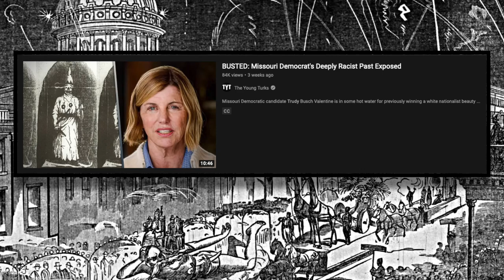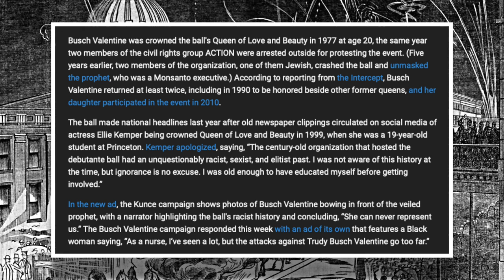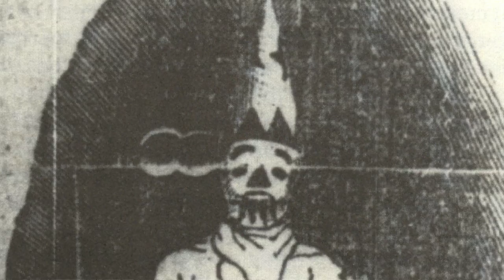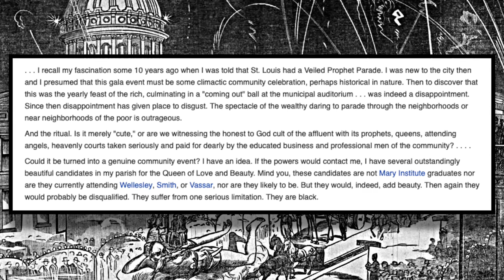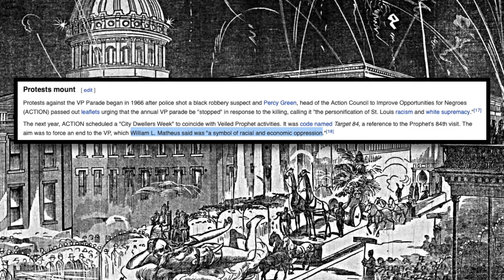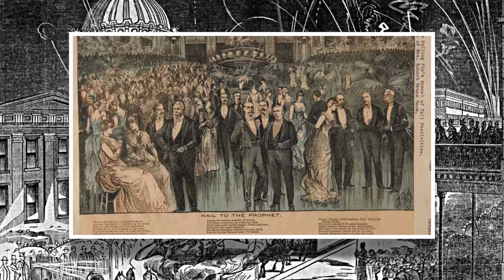The Veiled Prophet Parade and Ball (a brief informal documentary)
I heard about the so called "Veiled Prophet" in passing and my curiosity was piqued, so I decided to do this somewhat informal mini documentary on the subject.

As always...thanks for listing!